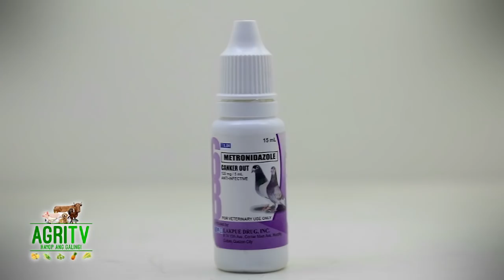AGRITV JANUARY 6, 2019 EP KALAPATIDS Mark of GMA Cavite Part 1